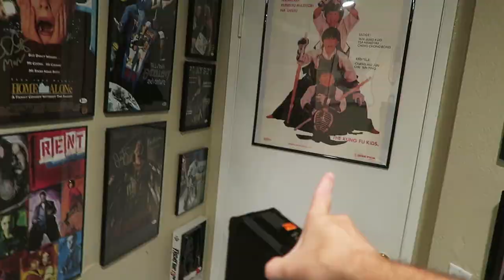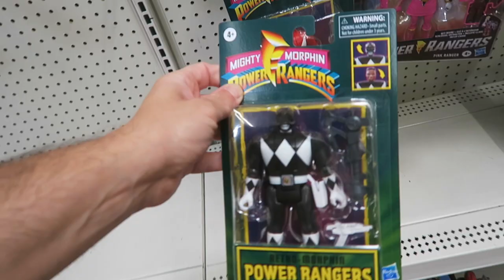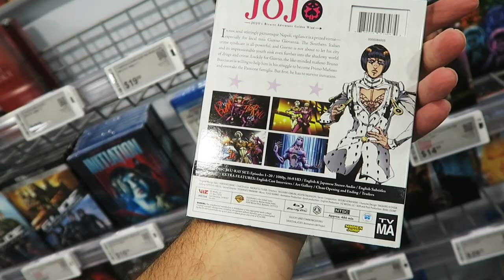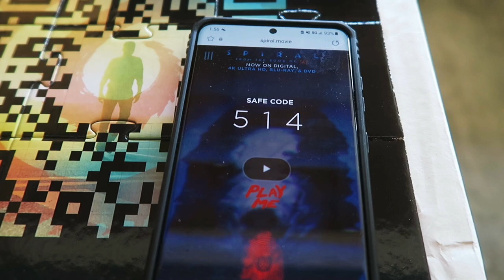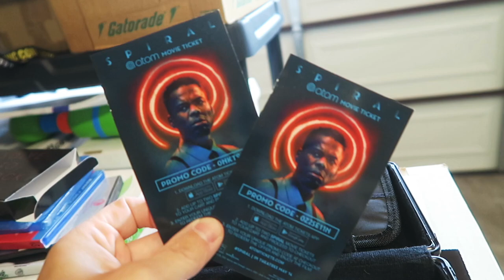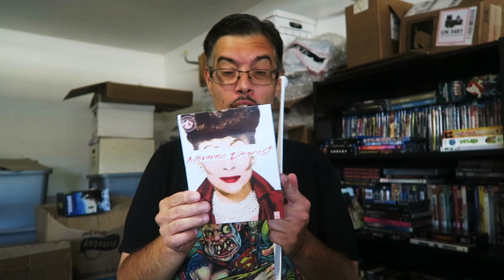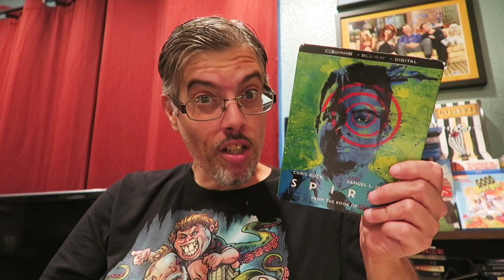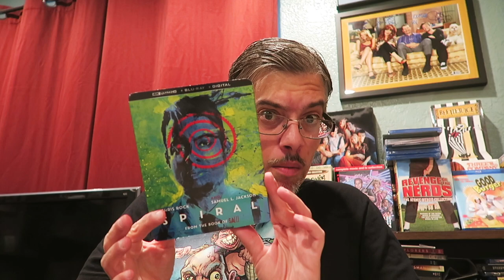Hoarding Up - It's Blu-ray Tuesday !!!